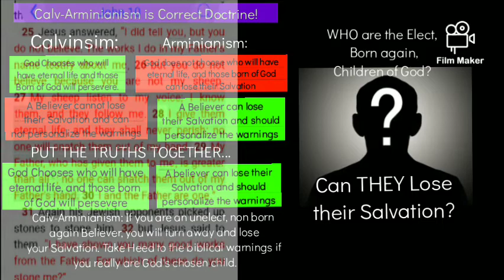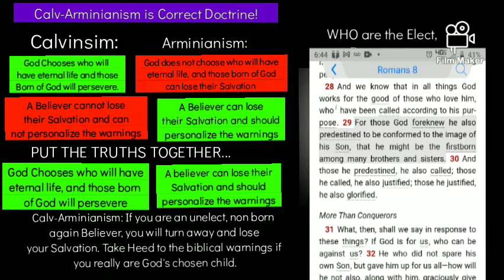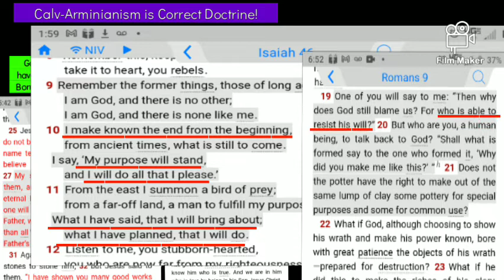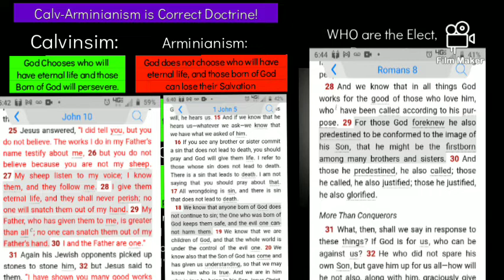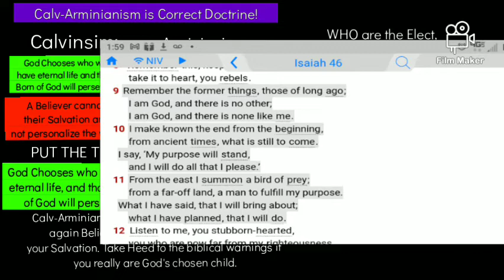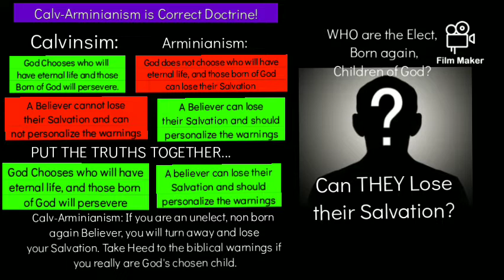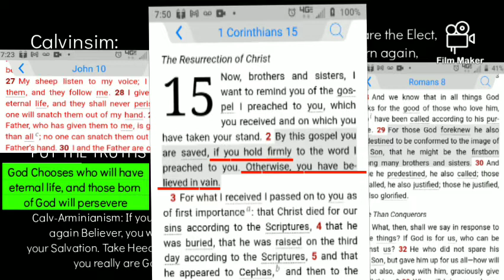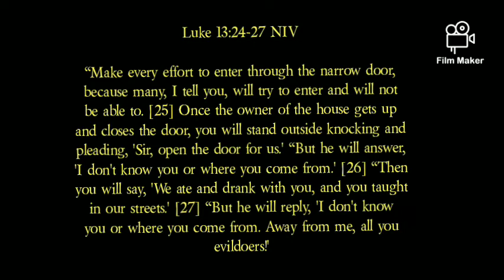Calv-Arminianism is Correct Doctrine. both are half right.